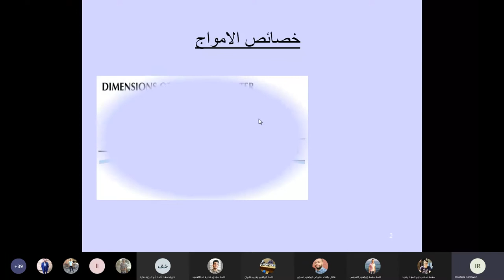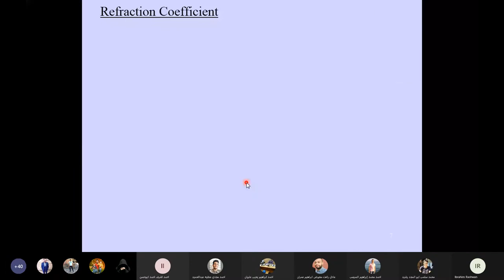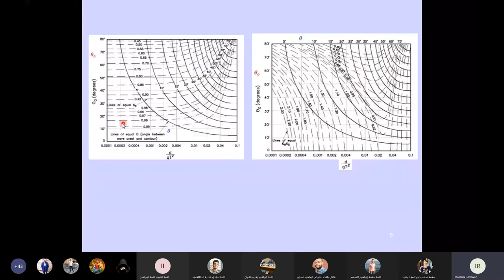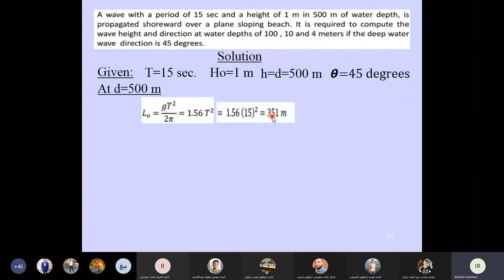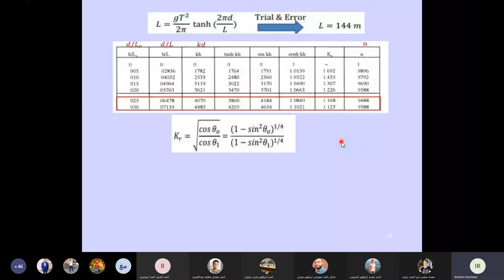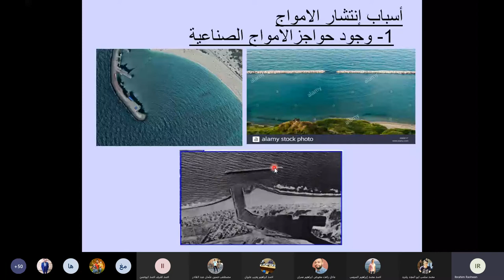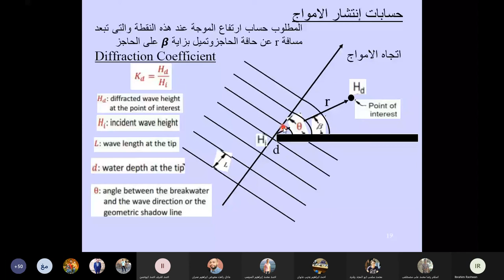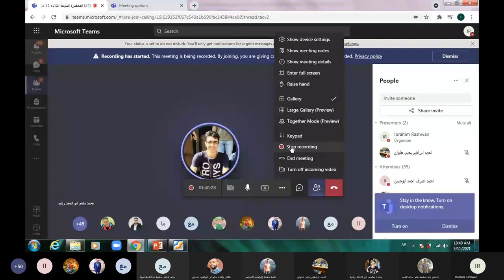محاضرة رقم 7 مواني وملاحة وحماية شواطيء